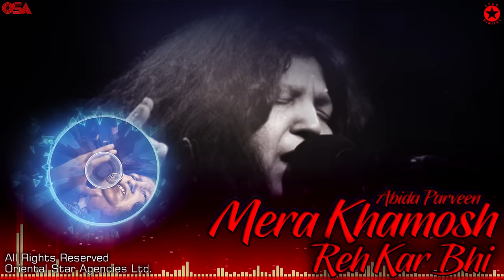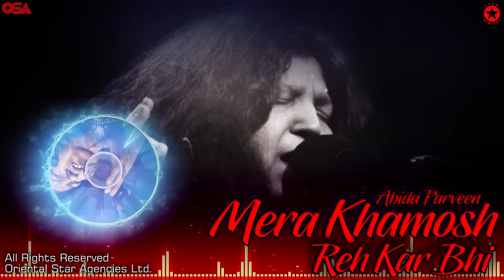Mera Khamosh Reh Kar Bhi | Abida Parveen | complete full version | official HD video | OSA Worldwide